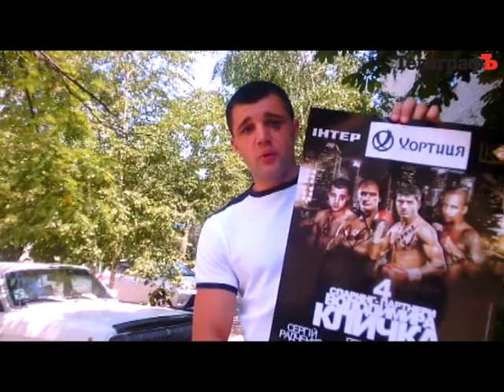Сергій Радченко про свій третій професійний бій та боксерські забобони